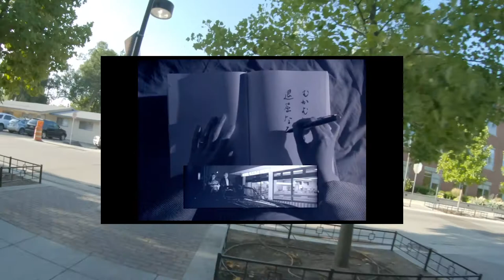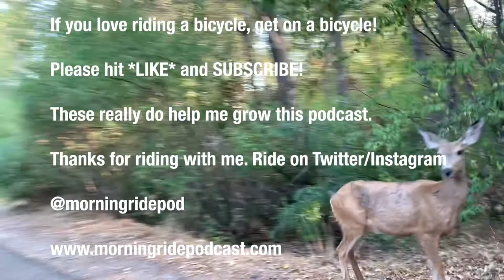What Originally Inspired Your Ride? (your creative art)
What originally inspired the thing you do or want to do? Does it still or was it a stepping stone to where you are in your development as a creative, professional, and/or human being?

Season 4, Episode 14 | August 22, 2019

Jeff O.